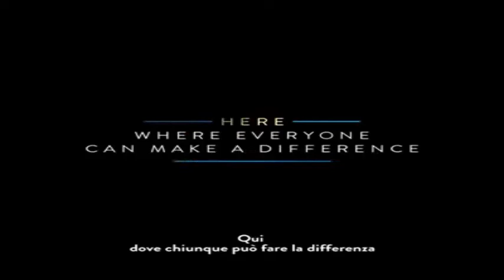PROMO INTER vs BARCELLONA | 06.11.2018 | AFFRONTIAMOLI SENZA PAURA!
Oggi siamo chiamati a scrivere un pezzo di storia e tu tifoso interista non puoi tirarti indietro!